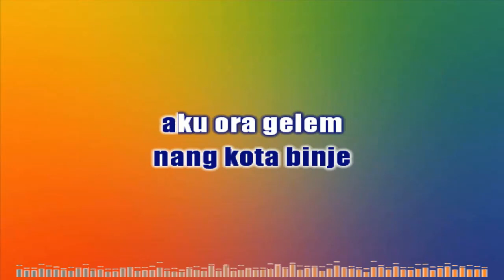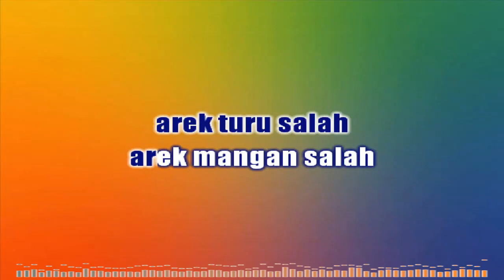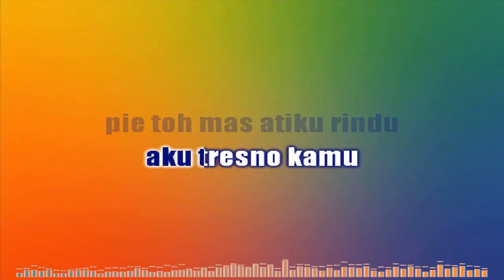AGEN LEMBU KARAOKE VERSI PATAM GONDANG 2023